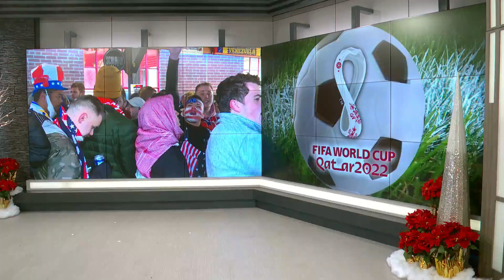Whirlwind of emotions for St. Louis soccer fans after USA's World Cup loss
Several St. Louis sites hosted watch parties Saturday morning as the U.S. Men’s Soccer team battled the Netherlands in the World Cup.